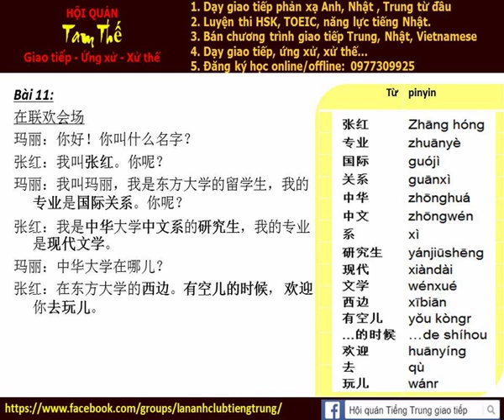Bai 11hNghe noi phan xa Tieng Trung Build Trust I